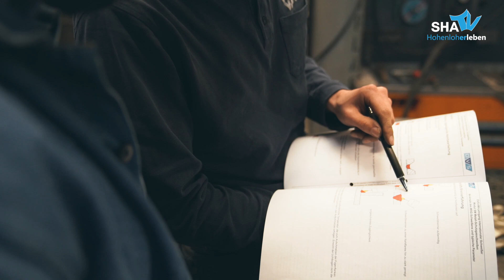So funktioniert die Versorgung im Gefängnis - JVA SHA | SHA-TV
In einem Gefängnis gibt es natürlich auch Betriebe; sogenannte Arbeits- und Versorgungsbetriebe.

👨‍🍳 Die Versorgungsbetriebe (wie die Küche) versorgen die Gefangenen mit allem, was Sie im Alltag brauchen. In den Arbeitsbetrieben verdienen Gefangene Geld durch die Erledigung der Aufträge externer Firmen oder sie erlernen einen Beruf und arbeiten in diesem. Das Vollzugliche Arbeitswesen – kurz VAW – kümmert sich um die Beaufsichtigung und Betreuung der Gefangenen während dem Arbeiten.

Wenn auch Du eine handwerkliche Ausbildung hast, und Dir vorstellen kannst, durch das Begleiten der Gefangenen einen wichtigen Beitrag zur Resozialisierung der Gefangenen beizutragen, dann bewirb Dich in der JVA Schwäbisch Hall:

Gibt es auch noch weitere Dienste in einer JVA?
Das klärt sich schon bald hier! Also bleibt dran.